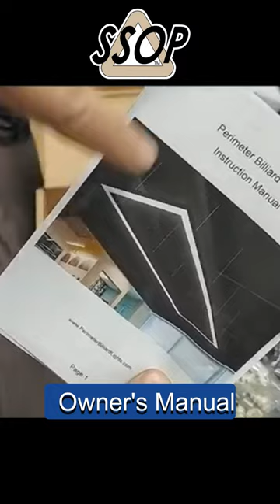Unboxing Perimeter Arena Pool Light